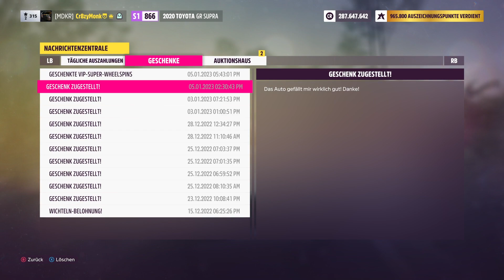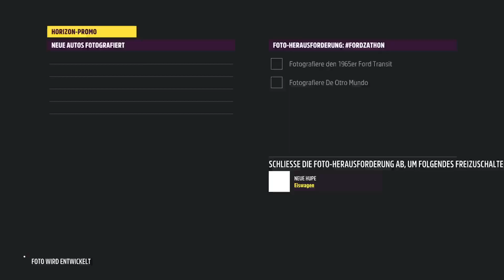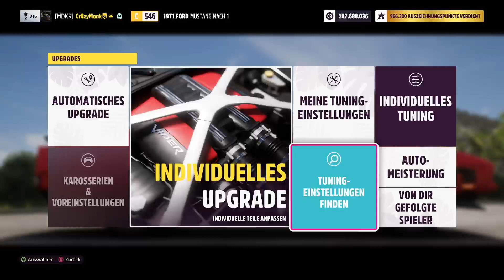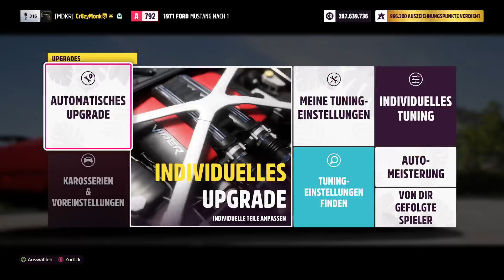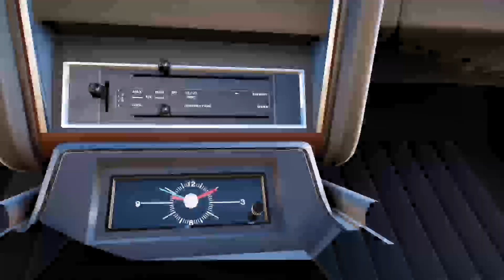📺 FH5 Part 70 - Fordzathon der SOMMER 🎬ForzaHorizon5 🎮Gameplay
Ab gehts in die nächste Serie mit dem Fordzathon.
Serie 16 der Sommer.
Es wurden die typischen Aufgaben abgeschlossen und ein paar Fahrzeuge vorgenommen.